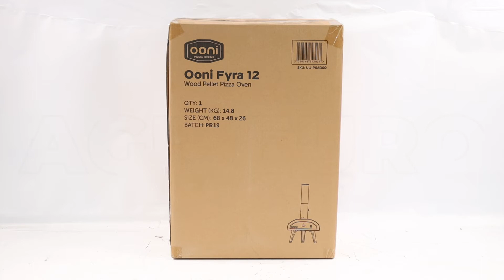Ooni FYRA 12 Wood Pellet Pizza Oven - Cooking Capacity: 1 Pizza - Assembly tutorial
Ooni FYRA 12 Wood pellet oven:

The most compact of the OONI wood pellet range of pizza ovens;
Ooni Fyra 12 is the proud successor of Ooni 3, the world’s first portable pizza oven fuelled by wood pellets.
Equipped with an innovative gravity-fed pellet hopper that automatically feeds through hardwood pellets for effortless cooking.
Ready to go in 15 minutes, OONI FYRA 12 reaches temperatures up to 500°C and cooks authentic stone-baked pizza in just a few seconds.
This oven offers a sheer variety of cooking options to all kitchen lovers looking for flexible and practical tool.
The wood pellets are pretty compact and therefore make the oven easily transportable to cook your own great pizza in any outdoor space.
This OONI wood pellet oven comes with a stone baking board which provide the perfect pizza base for excellent cooking results just like professional restaurant pizza ovens, enriched by the smoky, aromatic woody flavour.
This oven is primarily designed to bake pizza, but can also be used to cook excellent bread or cakes.